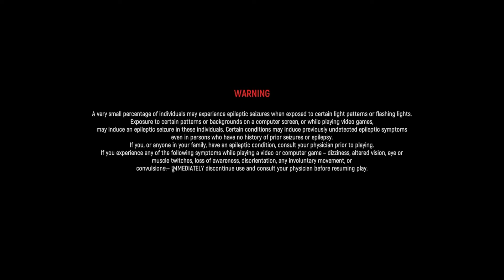Dead Dozen Ep. 1 ♠FIRST LOOK! Ghouls!♠ PC gameplay Walkthrough CSGO Style Zombie FPS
In 1993 a strange group of 12 people is entrapped by mysterious force inside the abandoned Soviet research base deep in Siberia...

DEAD DOZEN is a Multiplayer Action Horror Game where you turn into a ghoul after your death as a human. Loot, barricade and cooperate when you play as a Survivor or infiltrate, infect and eat your former human friends when you play as a Ghoul.
DIE AS A SURVIVOR, RISE AS A GHOUL

Get up instantly after death and kill your former friends.
DESTRUCTIBLE ENVIRONMENT

Destroy brittle walls, breach ceilings and floors.
GET THE BEST FROM BEING A GHOUL

Use your special abilities and infect survivors to spread the panic among them.
DEAD DOZEN CO-OP

In DEAD DOZEN Escape you have to beat the various challenges and defeat AI-controlled enemies alone or with a few friends in your quest to escape from the depths of the mysterious pyramid in the heart of Siberia.